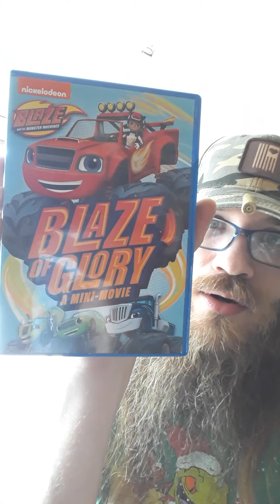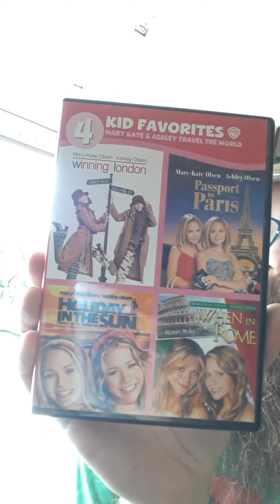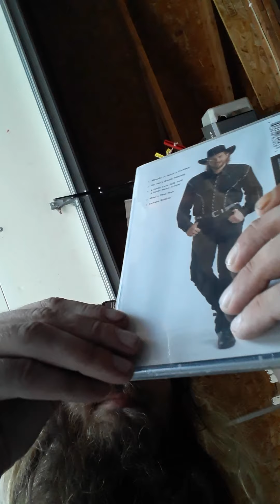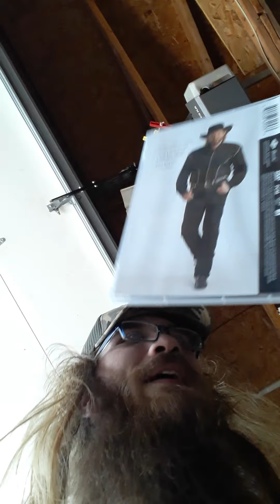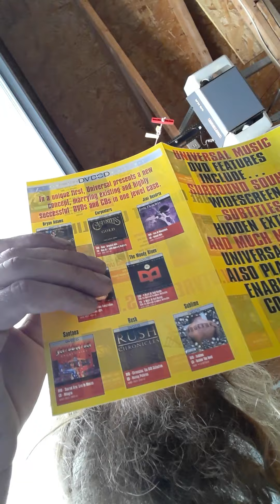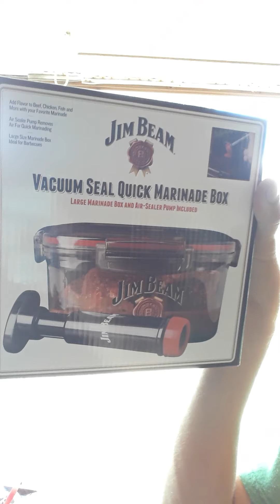Random garage sale finds episode 3 birthday edition